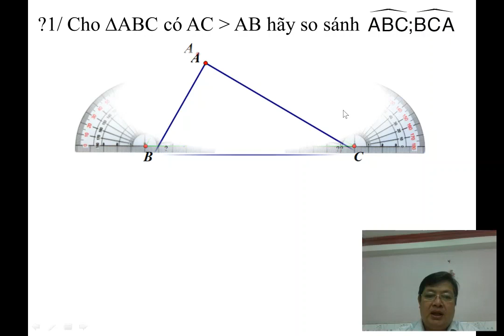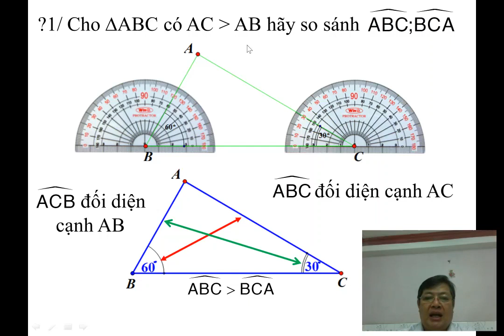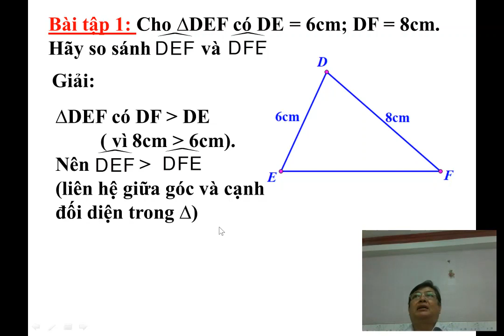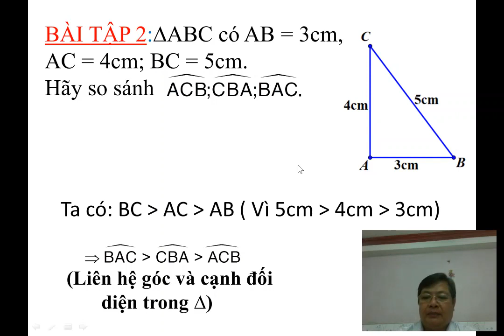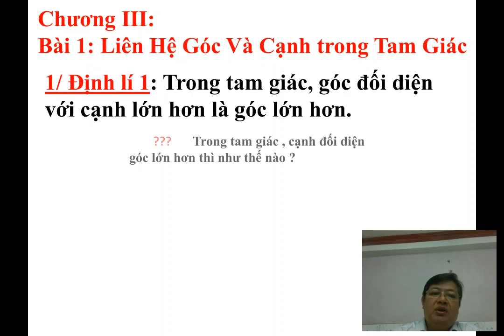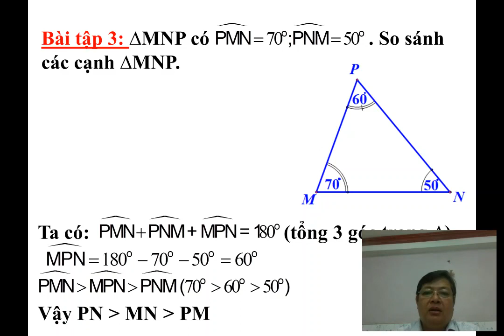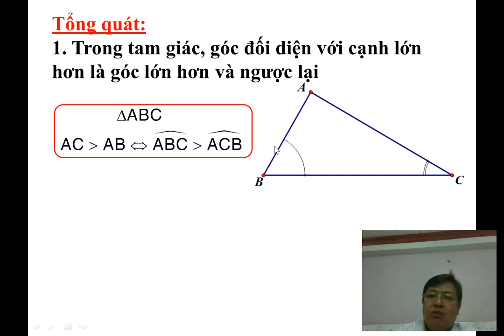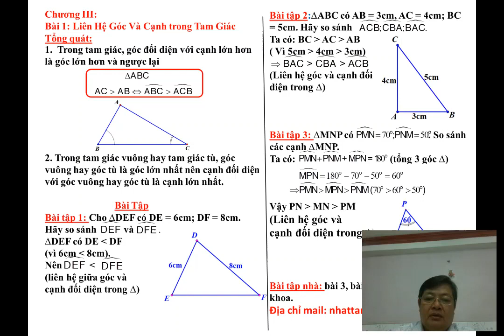HÌNH HỌC 7 (Tuần 6 / HK2) - CHƯƠNG 3, Bài 1: LIÊN HỆ GIỮA GÓC VÀ CẠNH